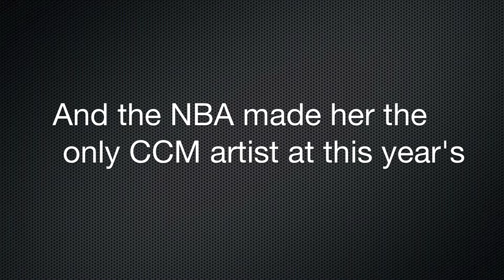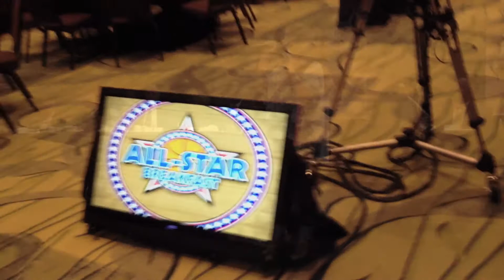Karyn Williams at NBA ALL STAR WEEKEND